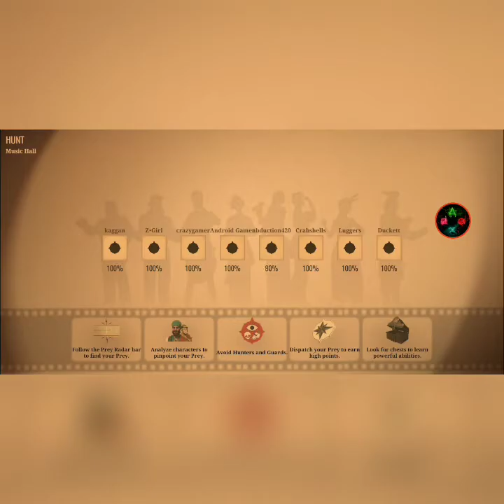My targets are hiding in plan sight in Murderous Pursuits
The port of the PC/Xbox/PS4 game is in beta and it is really fun. Recorded on September 21st